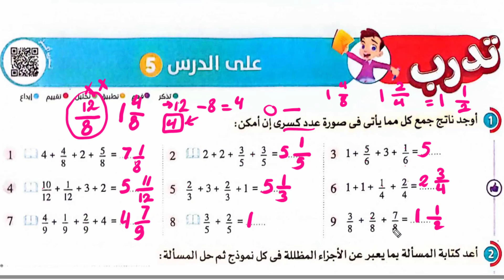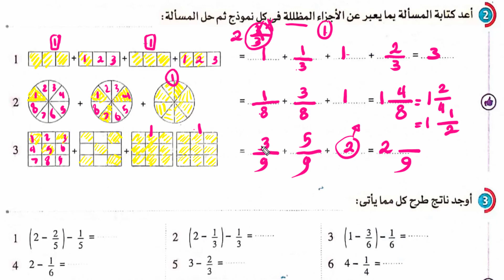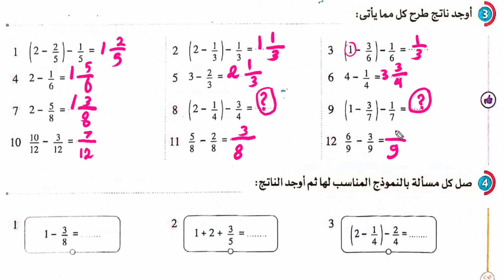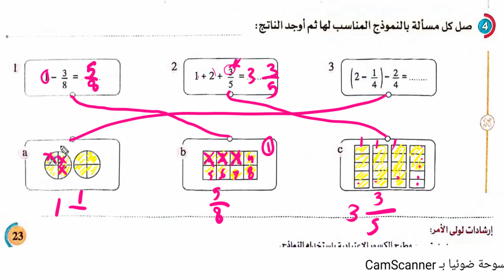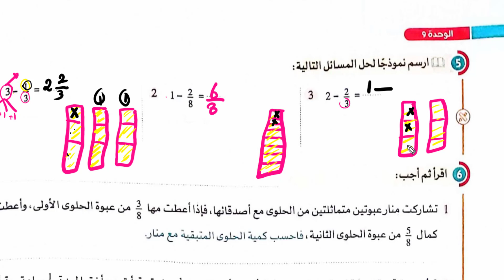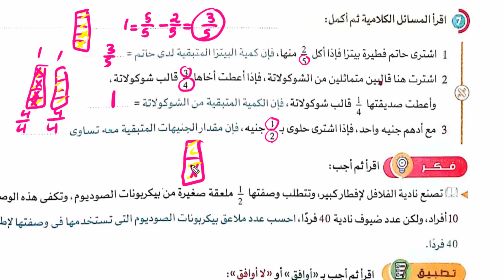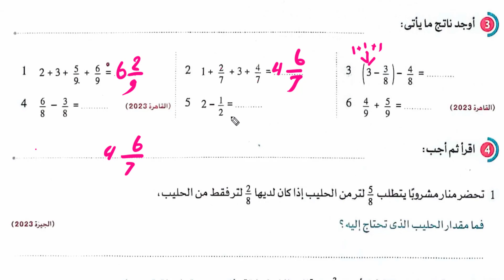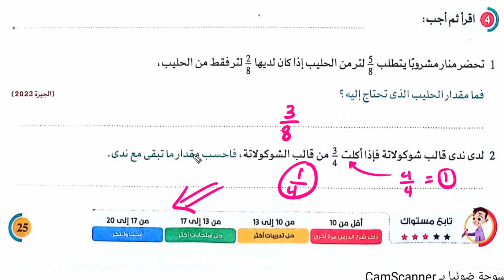حل تمارين الاضواء | الدرس الخامس الترم الثاني رياضيات رابعة ابتدائي المنهج الجديد 2024